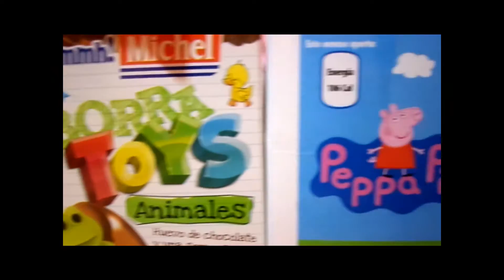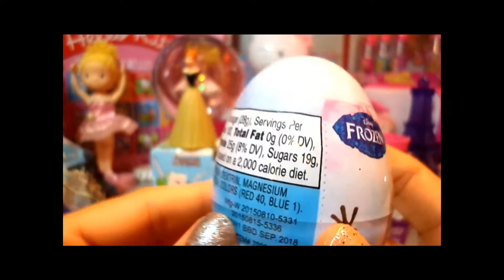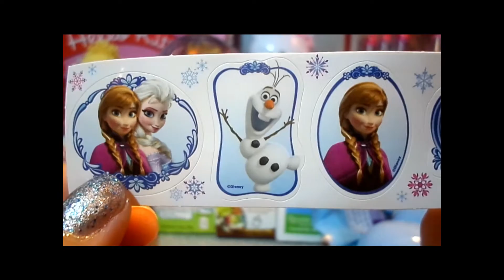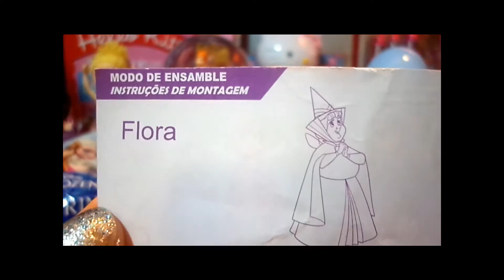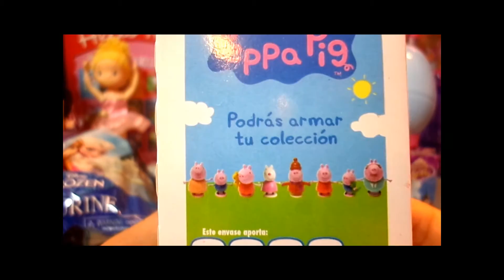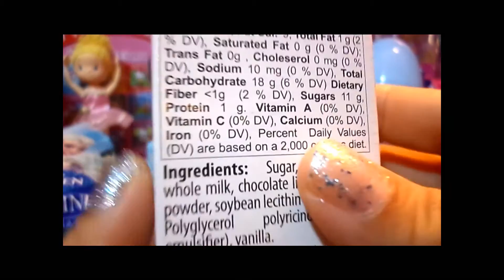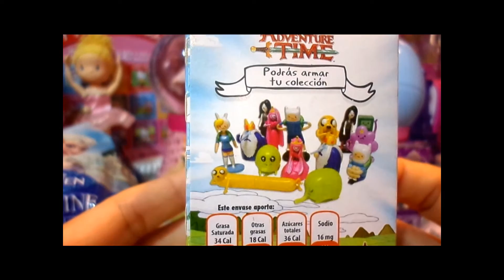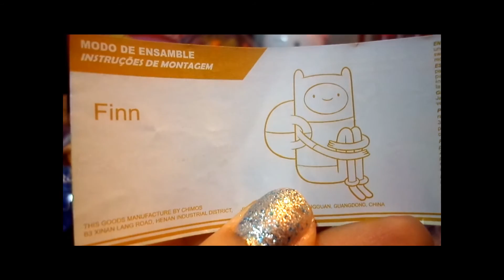SURPRISE eggs PEPPA PIG adventures time PRINCESS SOFIA frozen CUPCAKES SURPRISE TOYS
Surprise eggs
Surprise cupcake
Surprise blind bag
Super cute !